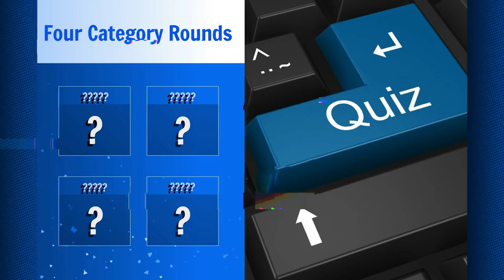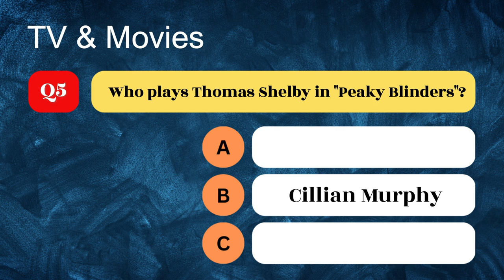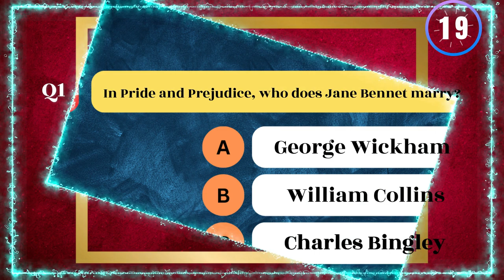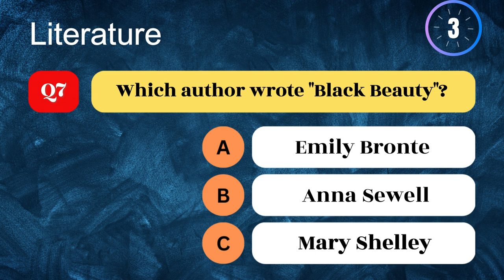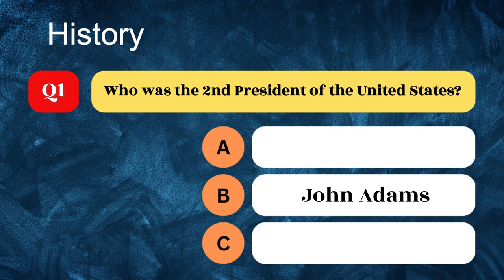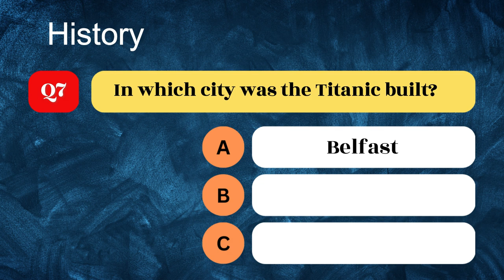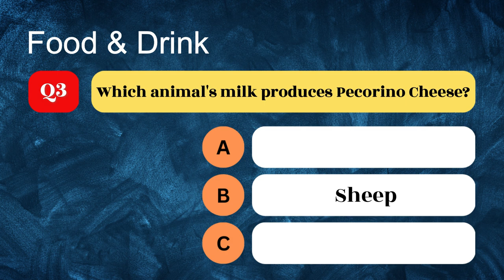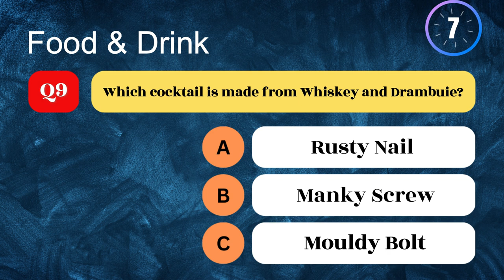✅ Ultimate Quiz Challenge: Test Your Knowledge in 4 Categories with 40 Questions!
Are you ready to put your knowledge to the test? Look no further than our Ultimate Quiz Challenge video! With four categories and 40 questions, this video is sure to challenge even the most trivia-savvy individuals.

Each category boasts 10 questions, covering a wide range of topics. From history and science to pop culture and current events, there's something for everyone in this quiz.

Whether you're looking to improve your general knowledge, or just looking for a fun way to pass the time, our Ultimate Quiz Challenge is the perfect choice. You can even challenge your friends and family to see who comes out on top!

Our quiz is designed to be accessible to people of all ages and knowledge levels. The questions are challenging but not impossible, making it the perfect way to learn something new while having fun.

So what are you waiting for? Hit play on our Ultimate Quiz Challenge video and see how you stack up against the competition. With 40 questions and four categories, you're sure to find something that piques your interest. Good luck!